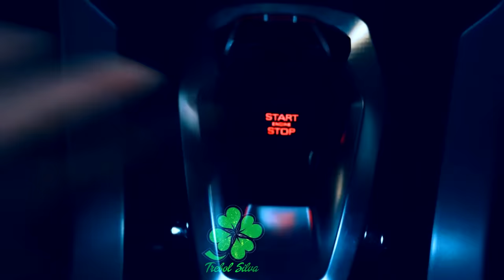Yo tengo El Mando (Ivan Archivaldo) - Jesus Ojeda (Video) (Corridos 2023)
Jesus Ojeda Y Sus Parientes - Yo Tengo El Mando (Chapiza)| Corridos 2023

"NCP VIP" - Trebol Silva

Interprete: Jesus Ojeda
Tema: Yo Tengo El Mando
Compositor: D.A.R